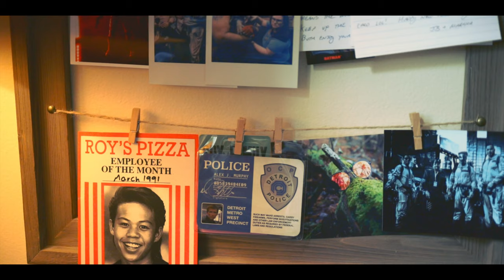I wish I was a cat - 23.976 FPS at 4K Test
We're doing two things here. 1) Stating why we're here. 2) Testing a 1080P video, exported at 4K, and uploaded.

BookOfArcher.com
Instagram.com/bookofarcher

The main channel information, can be found below.

🌟🌟🌟Merch can be found at NerdAffiliated.com 🌟🌟🌟

We can be found on your favorite podcast platform. Visit NerdAffiliated.com for links, photography and more!

Twitch Channels:
Twitch.tv/NerdAffiliated
Twitch.tv/carpenoctem727

Photography:
Instagram.com/bookofarcher

Main Photography set up:
Camera EOS R
Canon RF 50mm (Nifty 50) Lens

Flash gear
Main Flash
Wireless Flash Trigger
Backup Flash
Backup Flash defuser

Photography tools
TetherPro Cable

Cloth backdrop
Fold out backdrop

Umbrella and stand

Glass Monitor Stand